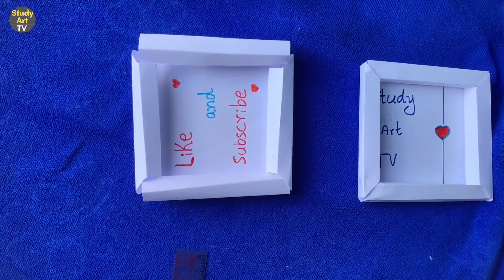How to make paper mini name easy frame at home/calligraphy name art